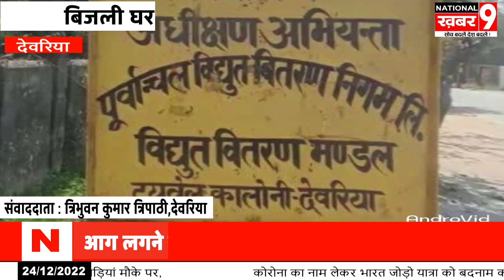बिजली घर के वर्कशाप में लगी भीषण आग